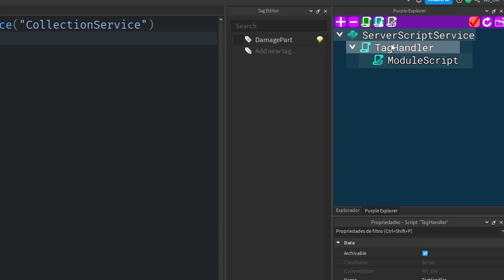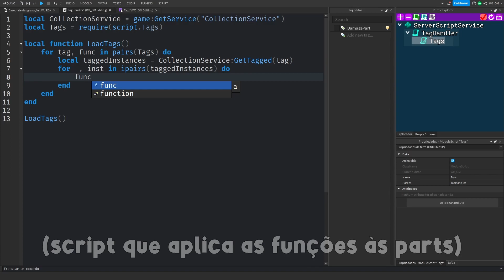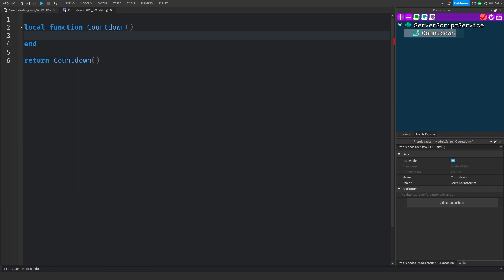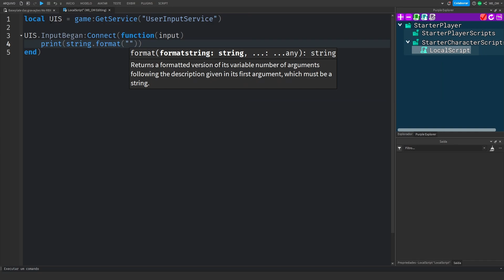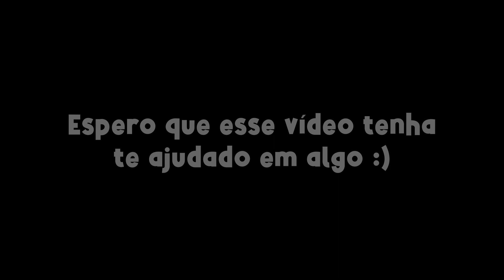Noob x Pro - SCRIPT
Esse foi um vídeozinho descontraído que eu decidi fazer para "denunciar" alguns mal hábitos que eu vejo muitos iniciantes cometerem, geralmente quando não sabem programar ou nem sabem que devem aprender a programar...

(*) SOCIAL (*)